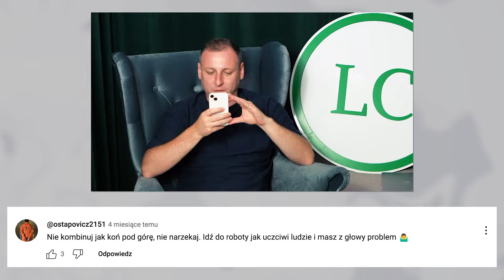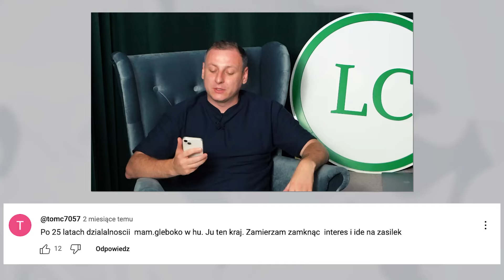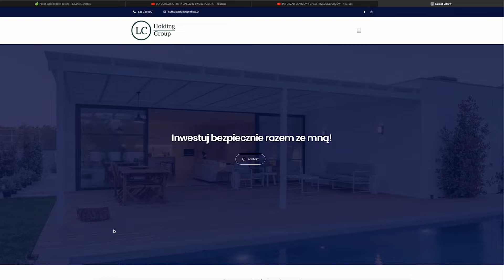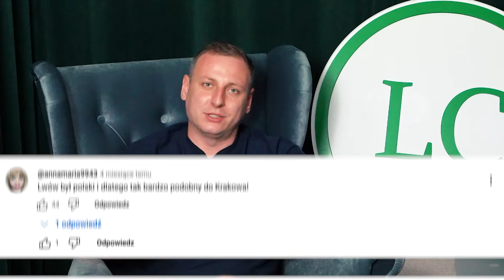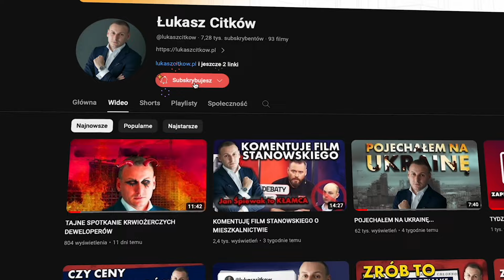HEJTUJĄ DEWELOPERA W INTERNECIE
Odpowiadam na komentarze widzów i hejterów pod moimi filmami. Deweloper jest hejtowany w internecie!

Biznes deweloperski to nic innego jak gra. ZNAJOMOŚCI i KONTAKTY to kody do tej gry 🙂 Po to między innymi stworzyłem Klub Deweloperów. By budować swoją sieć kontaktów. Tworzyć zaangażowaną społeczność deweloperów i specjalistów.

Czym jest Klub Deweloperów? Kliknij tutaj i zobacz VIDEO